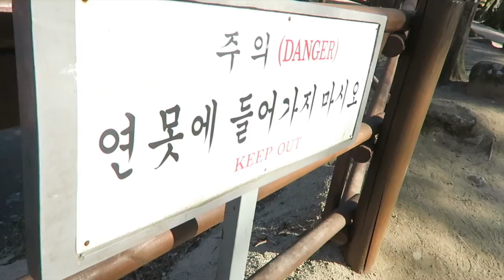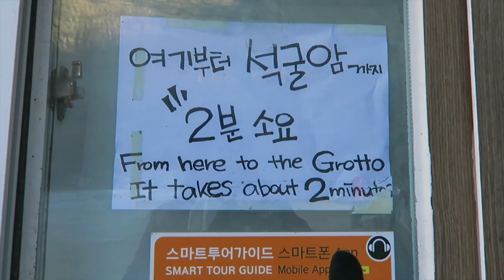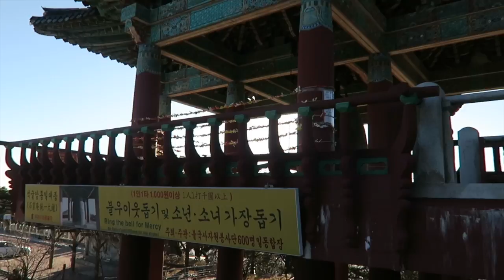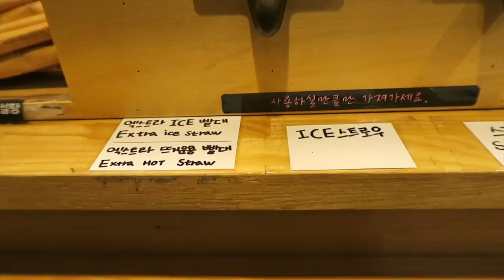GYEONGJU 경주 | VLOG 71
2017.JAN.27
First day of the Lunar New Year here in Korea, called Seollal. Took a day trip to Gyeongju, a historical city, with my friend Afua!

MUSIC
To the Top - Youtube Library
Happy Mandolin - Youtube Library